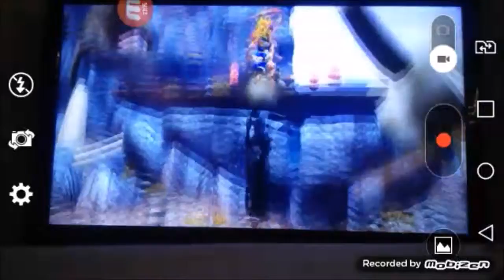MrGameSans_BR let's play: Jak and Daxter #5 "Ilha Enevoada"